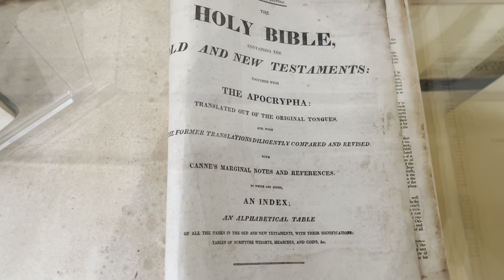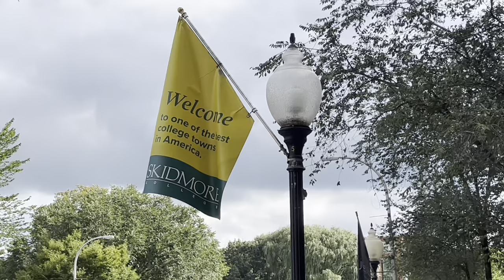Saratoga Springs History Museum & Downtown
A day to explore a new area!